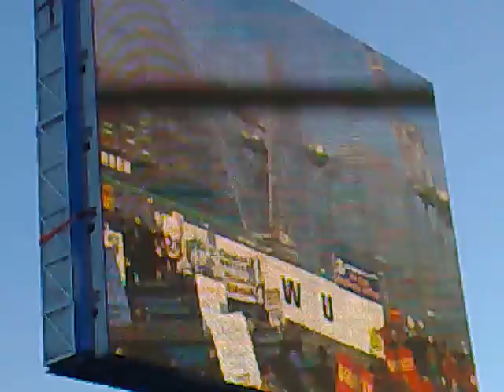Hollywood to the Docks 4-15 to 17-08